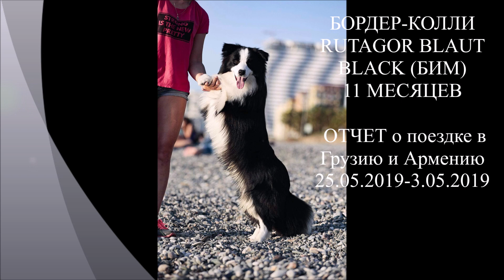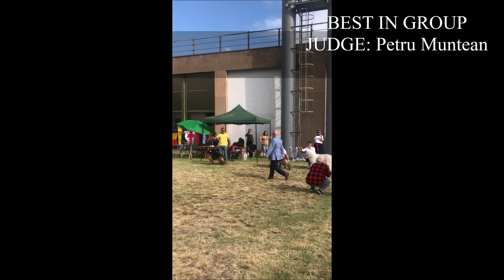RUTAGOR BLAUT BLACK БИМ 11 МЕСЯЦЕВ Поездка в Грузию и Армению!!!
БОРДЕР-КОЛЛИ
RUTAGOR BLAUT BLACK (БИМ) 11 МЕСЯЦЕВ
28.05.19 ARMENIAN
JUDGE: Petru Muntean
Title: JCAC BJUN BOB BEST IN GROUP 1
BEST IN SHOW JUNIOR - 1
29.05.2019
JUDGE:Galina ZHUK
Title: JCAC BJUN BOB
BEST IN GROUP -2
Owner: FALKOV V.L.
Breeder: BAKTIMIROVA T.V.
31.05.19 GEORGIA
JUDGE: Агафонова Е.Ю.
BEST IN GROUP 1
BEST IN SHOW  - 3
Groomer: Григорьянц Антонина
Handler: Волошкина Ирина